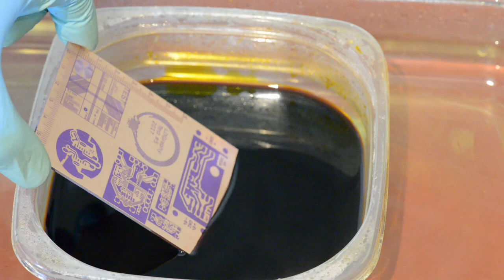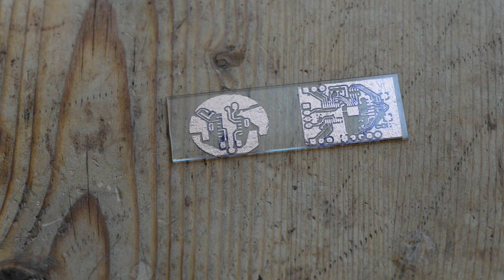Making PCBs with LDGraphy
is an effort to design an Open Hardware Laser Lithography device accurate enough to be used for home PCB manufacturing. Also known as Laser Direct Imaging, this process allows repeatable results without the hassle of transferring the artwork to a film first.

LDGraphy uses just off-the-shelf components (e.g. the polygon mirror is a cheap replacement part for laser printers). The total cost of the components including the BeagleBone and the Acrylic for the case is around $100.

This is in the early stages, but the resolution is already pretty usable: better than 0.15mm/6mil for traces and clearance:

After it became apparent that a HSync circuit would be needed, this early form of LDGraphy bootstrapped itself by making a board that can do that